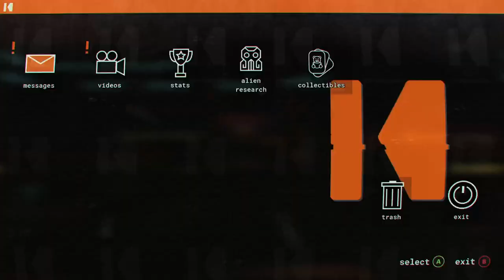Going up journey to the savage planet #3